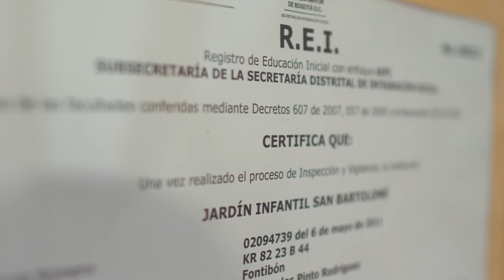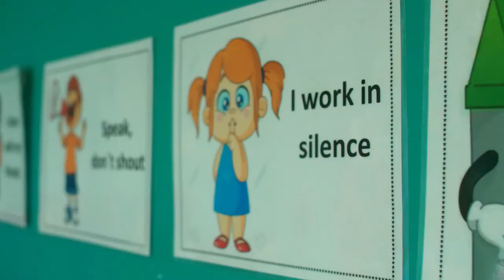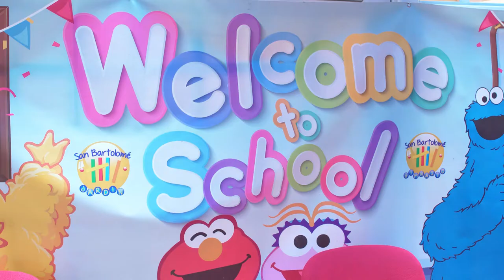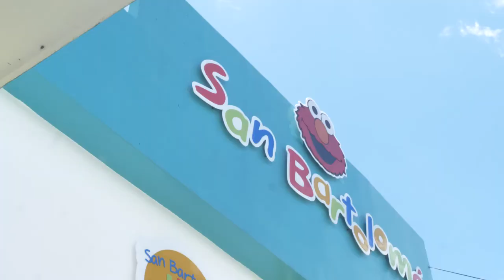GIMNASIO SAN BARTOLOME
La mejor opción en educación inicial y preescolar.